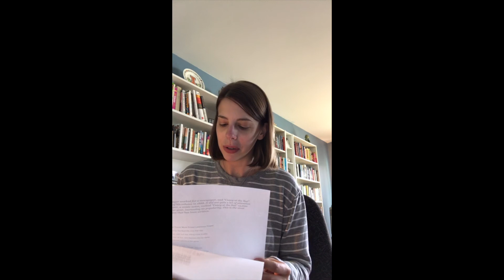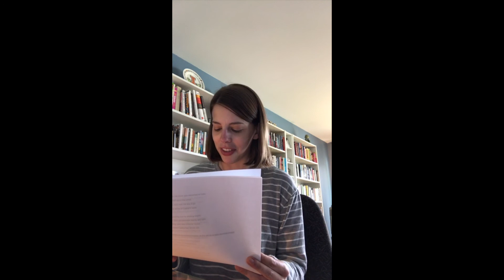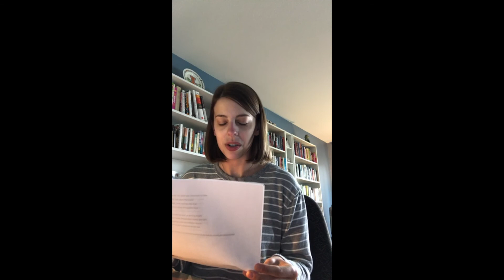Casey at the Bat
In which it's National Poetry Month, my school is doing elearning, and I read the 1888 poem "Casey at the Bat" by Ernest Lawrence Thayer for my middle school students.